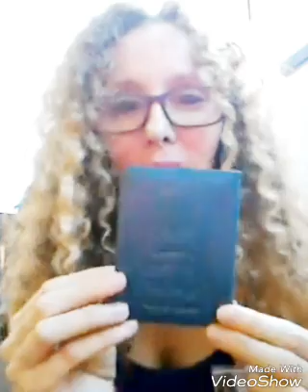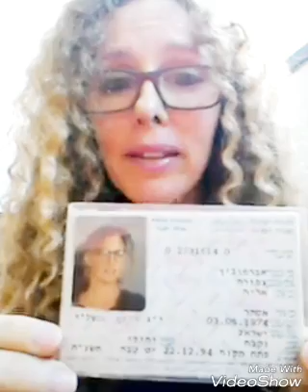AULA DE HEBRAICO - SER ISRAELI E SER JUDEO